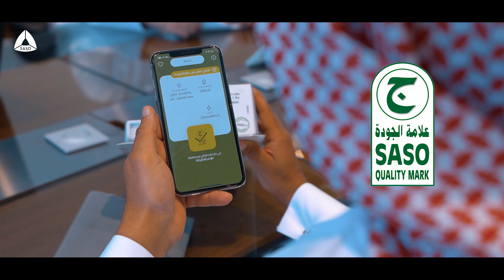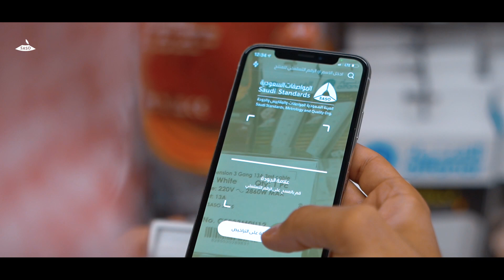كيف تحصل الشركات والمصانع على علامة الجودة السعودية؟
تخضع المصانع الحاصلة على علامة الجودة السعودية لزيارات دورية للتأكد من التزامها بمتطلبات المواصفات_السعودية...
تعرف معنا على رحلة منح العلامة